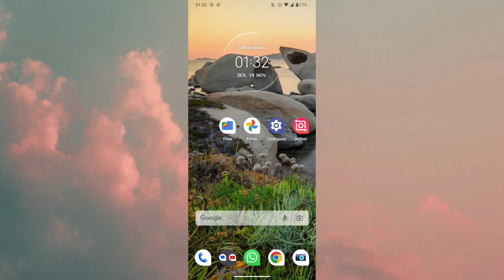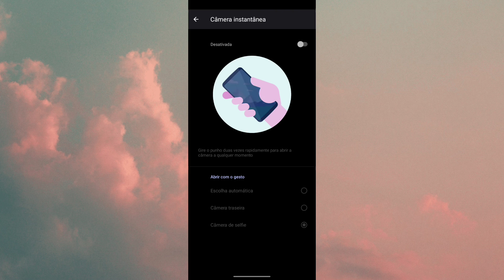COMO DESATIVAR A OPÇÃO DE LIGAR A CÂMERA FRONTAL DO CELULAR APENAS COM GIRO no dispositivo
Fala Pessoal.
Nesse vídeo você vai saber como está desativando a opção de ligar a câmera frontal do celular apenas com giro no dispositivo.